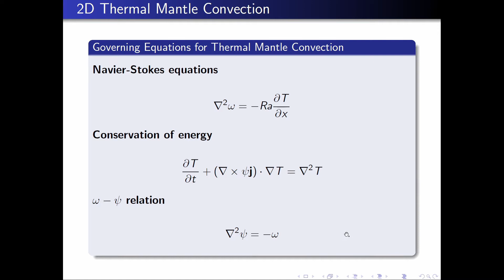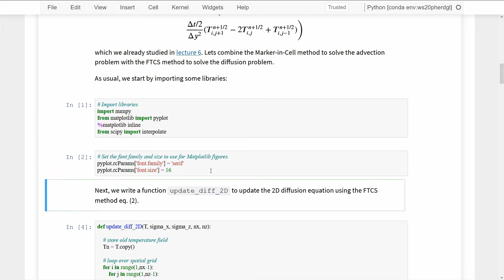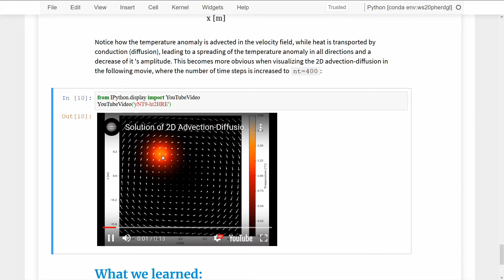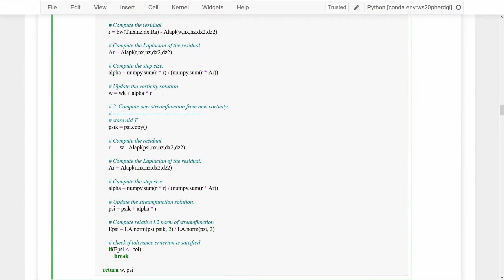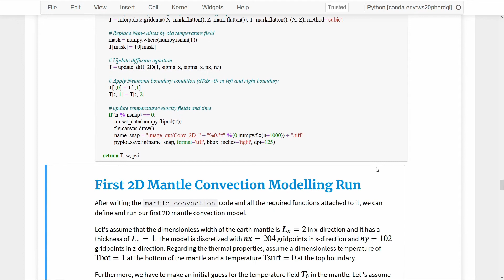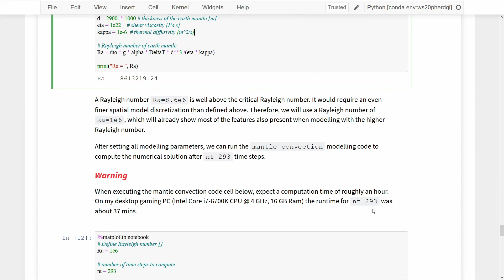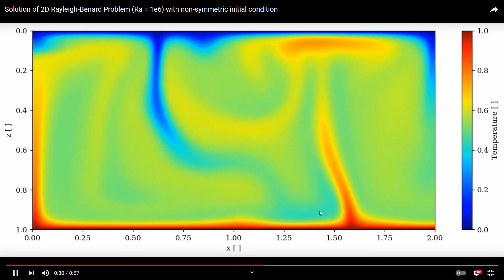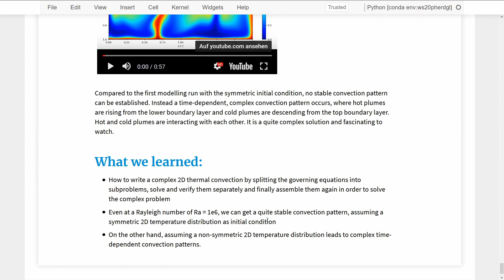Vorlesung: Differentialgleichungen im System Erde - Teil 13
Im 13. Teil der Vorlesung "Differentialgleichungen im System Erde" untersuchen wir die numerische Lösung des 2D Advektions-Diffusionsproblems. Schließlich setzen wir die Teilprobleme (Poisson Gleichungen + Advektionsdiffusionsproblem) zu einem thermischen Mantelkonvektionscode zusammen und führen einige Modellierung mit unterschiedlichen Anfangsbedingungen durch. Die Vorlesung "Differentialgleichungen im System Erde" ist Teil des Bachelorstudiengangs "Physik des Erdsystems" an der Christian-Albrechts-Universität Kiel.